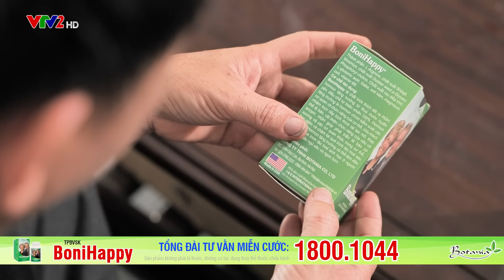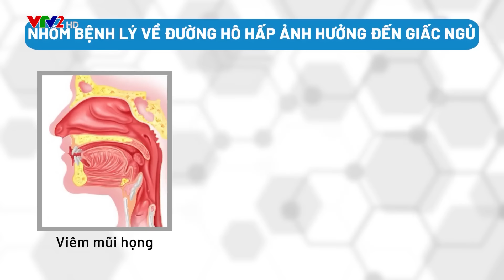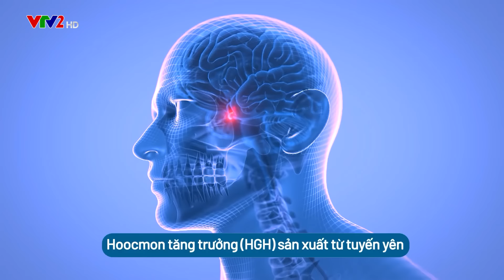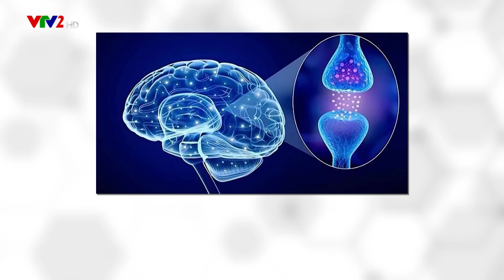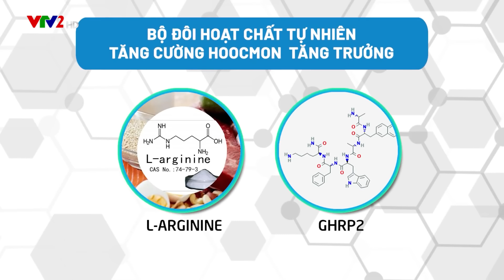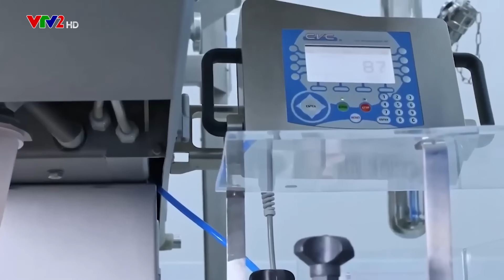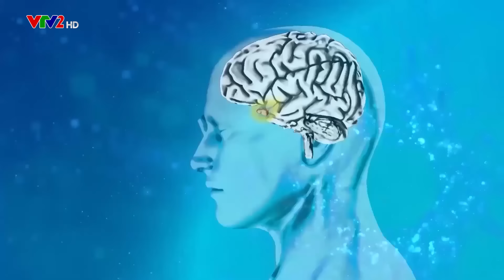BoniHappy - Giải pháp lấy lại giấc ngủ sâu ngon cho người bị mất ngủ mãn tính | Sức khỏe là vàng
Chủ đề: Giải pháp vượt qua mất ngủ mãn tính, lấy lại giấc ngủ sâu ngon cho người bị mất ngủ.

Ngủ hay bị tỉnh giấc giữa đêm là tình trạng phổ biến mà bất kỳ ai trong chúng ta cũng có thể gặp phải. Tuy nhiên sau khi tỉnh giấc thì có những người sẽ chìm ngay vào giấc ngủ nhưng cũng có rất nhiều người phải trằn trọc rất lâu mới có thể quay trở lại giấc ngủ, thậm chí là thức đến sáng, đây là tình trạng mà những người mất ngủ mãn tính đang phải đối mặt. Tại sao lại có hiện tượng này và làm thế nào để vượt qua mất ngủ mãn tính, lấy lại giấc ngủ sâu ngon không còn chập chờn hay tỉnh giấc giữa đêm. Mời quý vị và các bạn cùng theo dõi chương trình!
Chuyên gia: TS.BS Nguyễn Thị Vân Anh - Nguyên Trưởng Khoa Nội - Bệnh viện YHCT Trung Ương
Thông tin về sản phẩm BoniHappy:
Thành phần BoniHappy:  100% thiên nhiên gồm:
GABA, L-Arginine, Trans-4-Hydroxy-3-Methoxycinnamic acid, Acid L-glutamic, Vitamin B6, Magie oxid, Kẽm oxid, GHRP-2, Shilajit P.E, Chiết xuất hạt dây tơ hồng, Chiết xuất rau diếp khô, Chiết xuất cây trinh nữ, Chiết xuất hoa lạc tiên, Chiết xuất châu mẫu bối, Chiết xuất lá đậu phộng

Công dụng BoniHappy:
- BoniHapppy giúp tạo giác ngủ ngon và sâu hơn,hỗ trợ điều trị bệnh mất ngủ mãn tính.
- Cải thiện và phục hồi sức khoẻ, nhất là cho người trên 30 tuổi.

Hướng dẫn sử dụng BoniHappy:
Để sản phẩm BoniHappy phát huy được hiệu quả nhất, người bệnh nên tuân thủ đúng liều lượng, liệu trình cụ thể như sau:
• Ngày uống 4 viên, chia 2 lần: sáng uống 2 viên và tối uống 2 viên trước khi đi ngủ
• Liệu trình sử dụng từ 2-6 tháng

Nhà sản xuất: BoniHappy được sản xuất tại hệ thống nhà máy Viva Pharmaceutical Inc - Canada và nhà máy J&E International - Mỹ thuộc tập đoàn đa quốc gia Viva Nutraceuticals – tập đoàn sản xuất Dược phẩm, thực phẩm chức năng uy tín hàng đầu thế giới.